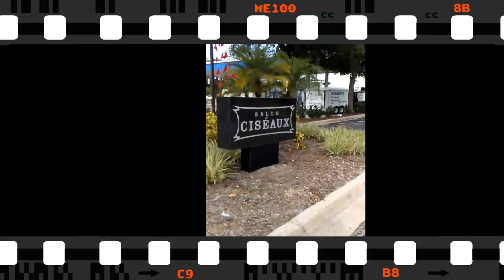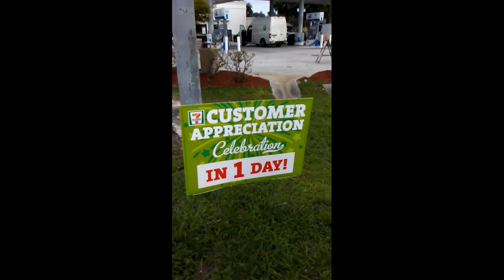To companies co-exsist at same location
I'm not saying it's a Mandela Effect. But this took me by surprise. I have never heard or seen a 711 and Chevron together on the same lot.